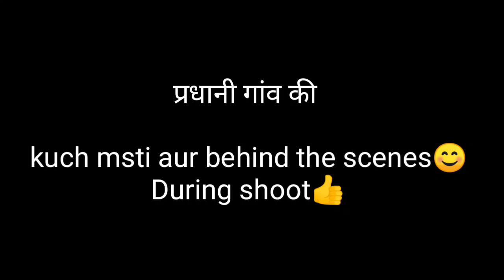प्रधानी गांव की || BTS || video update TheFundoze